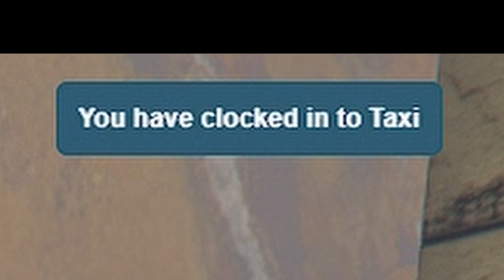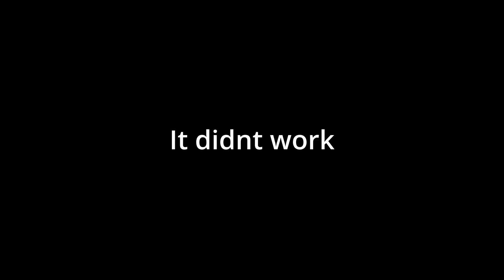I got banned my first day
There was a  lot more that I cut out because it was boring, I hope you enjoyed.

And maybe like if you feeling it.